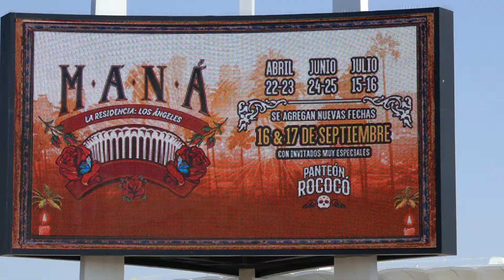Mana Concerts Marquee Kia Forum The Forum Inglewood Los Angeles California USA April 29, 2022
Mana Residency 8 Sold Out Concerts Summer Shows Kia Forum The Forum Marquee Inglewood Los Angeles California USA April 29, 2022